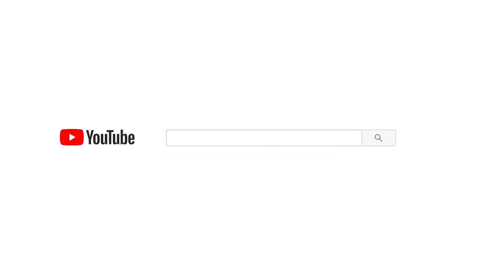Cô Gái Ngồi Xe Lăn Tới Dự Tuyển Chọn Vợ Sếp Tổng Và Cái Kết Không Ngờ | Chuyện Của Trang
Đây Là Kênh Phim chính thức của HAM TV, mọi người ấn đăng ký để xem thường xuyên những thước phim ngắm do team mình sản xuất nhé